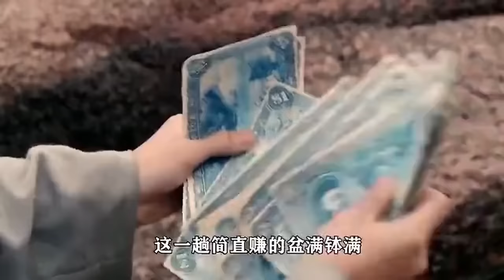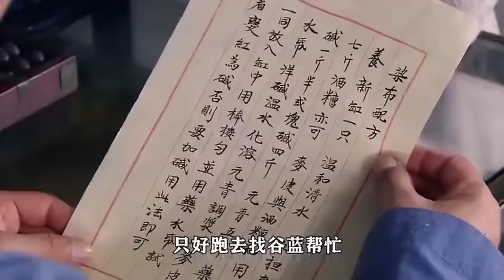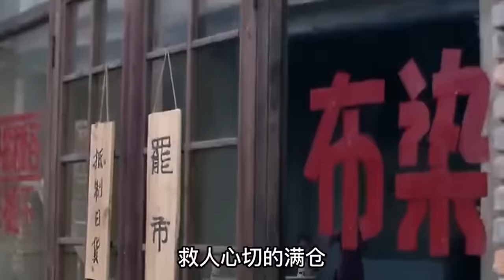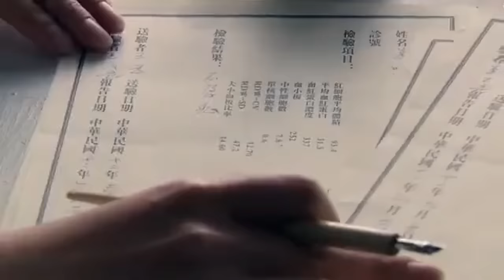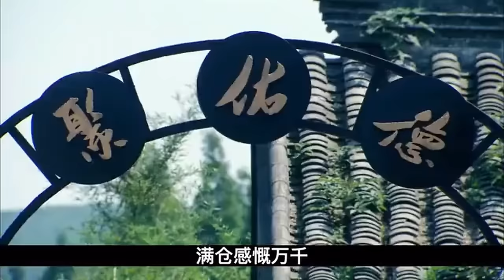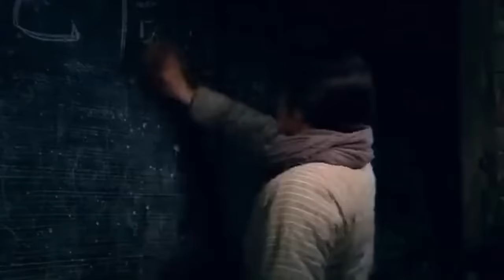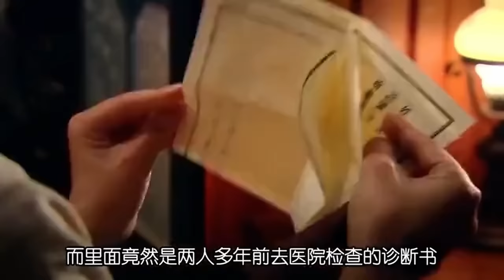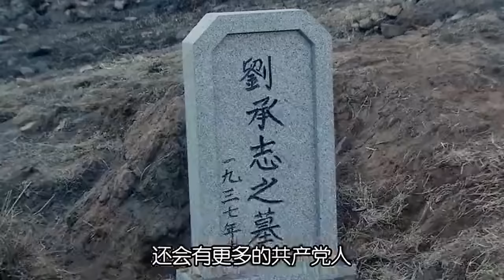一口气看完超火经典老剧《青岛往事》，傻小子运筹帷幄逆袭成商界大佬！